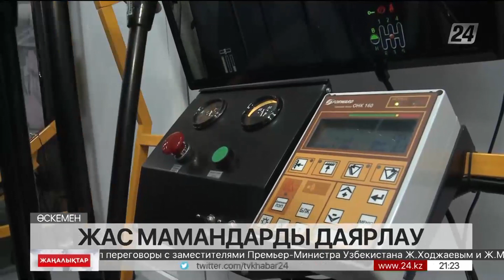ШҚО-да құрылыс индустриясына қажетті мамандар даярлануда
Шығыс Қазақстан облысында құрылыс индустриясына қажетті мамандар арнайы оқытылып жатыр.